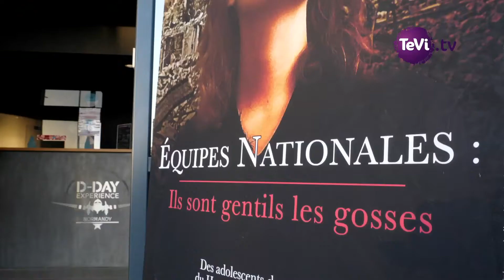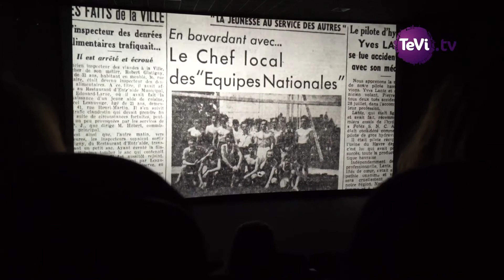Projection du film Equipes Nationales : Ils sont gentils les gosses à D Day Expérience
Mouvement de jeunesse d'aide aux civils, pendant la dernière guerre, les Equipes Nationales font l'objet d'un film réalisé par des Normands. Rien de plus naturel qu'il soit projeté dans la magnifique salle du D-Day expérience, à Carentan-les-Marais (50). Envie de voir diffusé ce film dans votre classe, votre musée, votre association, votre commune ou 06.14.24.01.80